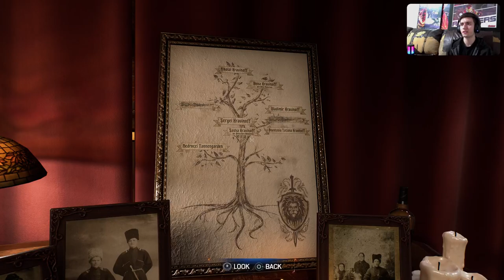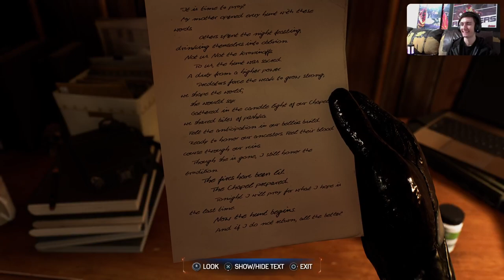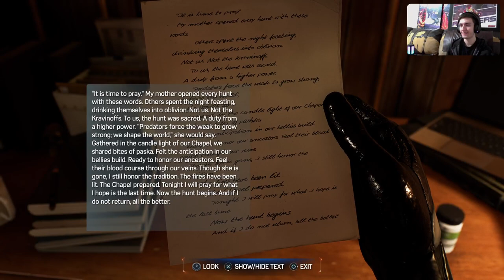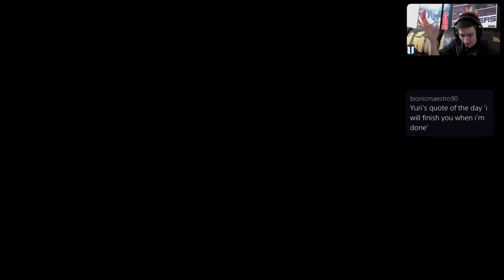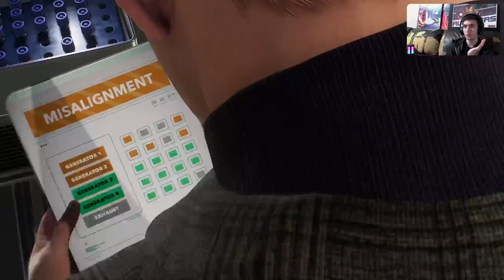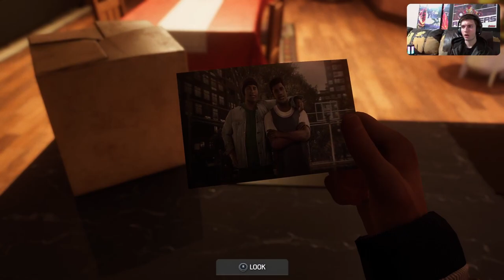(Spider-Man 2 PS5 playthrough ep. 7)